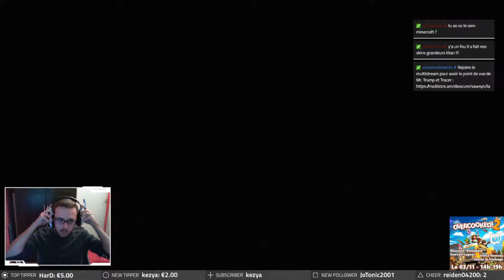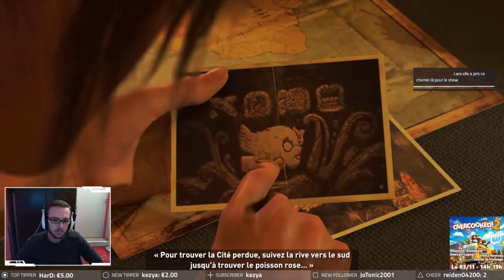Shadow Of The Tomb Raider E01 - A plus dans l'bus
Je vous invite à rejoindre le discord pour avoir la notification du live dans le channel "Annonce-Streaming"